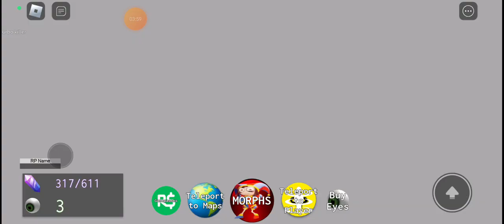The amazing Digital circus RP Roblox